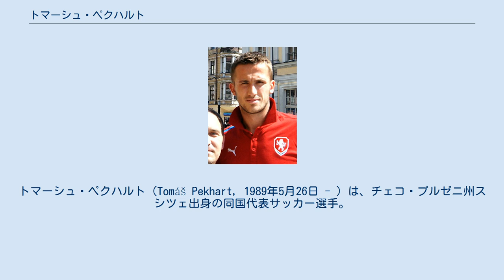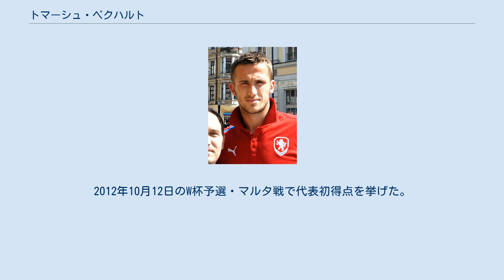トマーシュ・ペクハルト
トマーシュ・ペクハルト（Tomáš Pekhart, 1989年5月26日 - ）は、チェコ・プルゼニ州スシツェ出身の同国代表サッカー選手。
エクストラクラサ・レギア・ワルシャワ所属。
 2003年からSKスラヴィア・プラハのユースチームに所属。
2006年の夏にイングランドのトッテナム・ホットスパーFCのユースチームに移籍した。
この年20試合に出場し19ゴールを記録した。
2008年の8月、サウサンプトンFCにレンタル移籍した。
9月14日のクイーンズ・パーク・レンジャーズFC戦でデビューを果たした。
イプスウィッチ・タウンFC戦で初ゴールを決めた。
2009年1月、古巣のスラヴィア・プラハにレンタル移籍した。
2010年1月、FKバウミト・ヤブロネツに移籍した。
その後ACスパルタ・プラハにレンタル移籍した。
 2011年7月1日、ドイツの1.FCニュルンベルクに移籍した。
2013-14シーズンを終えクラブは2.ブンデスリーガへの降格が決定。
2014年8月28日、FCインゴルシュタット04に移籍した。
 インゴルシュタットでは出場機会に恵まれず、2016年2月1日にギリシャ・スーパーリーグのAEKアテネFCと2年間の延長オプション付きで2016-17シーズンまでの契約を結んだ。
 2017年7月23日、イスラエルリーグのハポエル・ベエルシェバFCへ移籍し、2017-18シーズンには28試合で5ゴールを記録した。
 2018年8月13日リーガ・エスパニョーラ2部のUDラス・パルマスへ移籍した。
 チェコ代表として各年代で招集され、2006年にUEFA U-17欧州選手権2006に出場し2ゴールを決めた。
2007年にはFIFA U-20ワールドカップに18歳で出場し準優勝に貢献した。
2009年にもFIFA U-20ワールドカップに出場し1ゴールを記録した。
チェコU-21代表で通算13ゴールを記録し、歴代最多ゴールを記録している。
 2010年5月22日、トルコ代表戦でA代表デビューを果たした。
2012年10月12日のW杯予選・マルタ戦で代表初得点を挙げた。